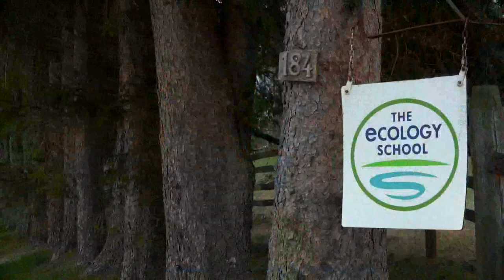The Ecology School's new 14.1 million green campus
The Ecology School at River Bend Farm has been working for six years to create their green campus in Saco.